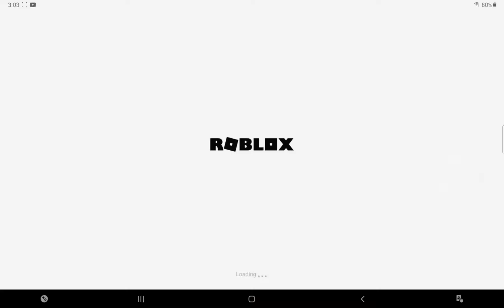February 25, 2021